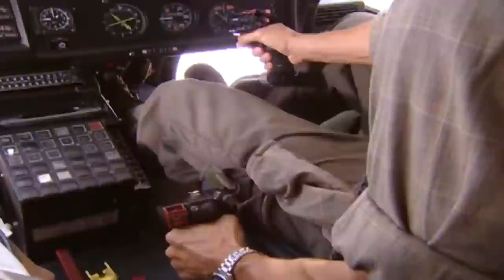10 CENAS MARCANTES DE DA COR DO PECADO: ACIDENTE DE HELICÓPTERO, LIXÃO, REVELAÇÕES E MAIS! | VIVA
DaCorDoPecadoNoVIVA entregou muitos momentos marcantes e cenas inesquecíveis, né? 👀

Como esquecer do primeiro encontro de Paco e Preta? E o nascimento do Raí? Vimos a Bárbara em cenas de tirar o fôlego, nos emocionamos com o Afonso e rimos muito com a família Sardinha! Bora relembrar? Vem ver 10 CENAS MARCANTES da nossa novelinha 💕✨

Qual sua cena foi a mais marcante pra você? 🤔